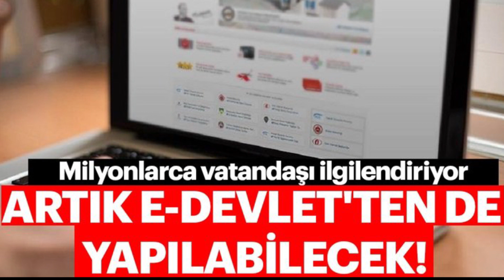Son Dakika Elektrik ve Su Abonelikleri E-Devlet Üzerinden Yapılabilecek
Merhaba Ben Alperen Ökke , Bu Videomda Yeni dönemde yorucu bürokratik işlemleri ortadan kaldırmak için önemli bir rol alacak olan e-Devlet için oldukça önemli bir adım atılıyor.
Bir süredir e-Devlet üzerinden pilot uygulama olarak başlatılan, konut ve işyerlerine internet ve su aboneliği yapmak için e-Devlet kullanımı başarıya ulaştı. Çok yakın zamanda hizmet, tüm Türkiye'de devreye girecek.

Merhaba Ben Alperen MelikGazi Ökke  , Youtube Türkiye benim en büyük tutkum, bur da dev gibi bir Tekno Gündem  ailesi için her gün yeni video yüklüyorum. Kanalımda oyun gaming , eğlence , challenge , komedi , şaka , şarkı , vlog , montaj , tepki ve benzeri bir sürü  video paylaşıyorum. Bunları yaparken çok eğleniyorum ve bir çok komik anlar eğlenceli anlar yaşıyorum.